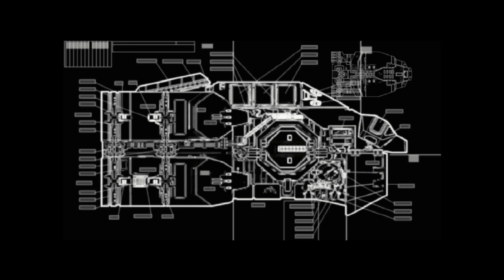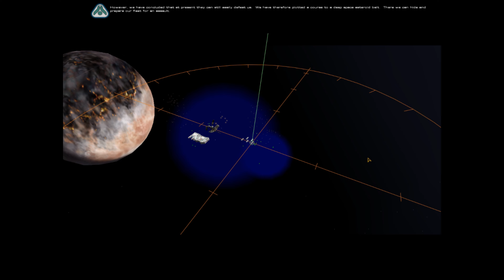Homeworld (1999) - Mission 3: Return to Kharak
The Mothership dashes back to Kharak in hopes of warning the people of an impending threat, only to find that it is too late.